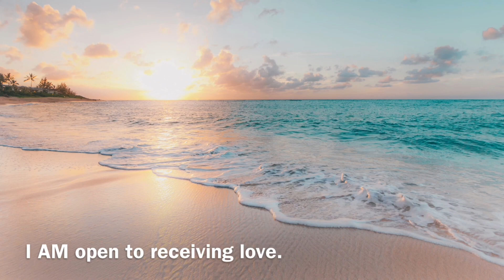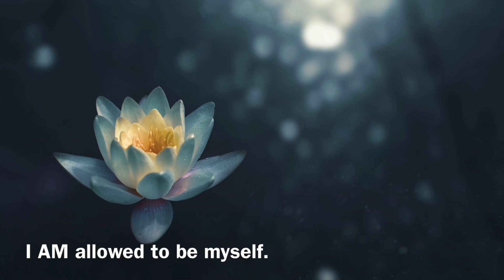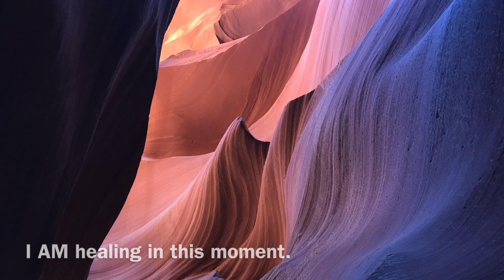Self Love “I AM” Affirmations: Boost your Confidence & Self Esteem INSTANTLY!